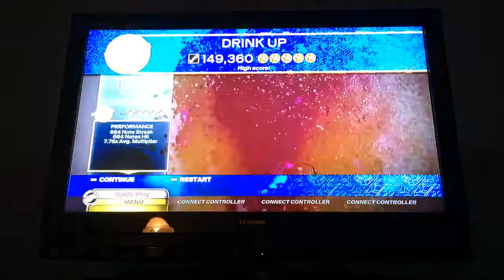Rock Band 3-Drink Up-Expert Bass FC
Drink Up by Ounce of Self
Expert Bass
100% FC
Gold Star

And the bass chart.